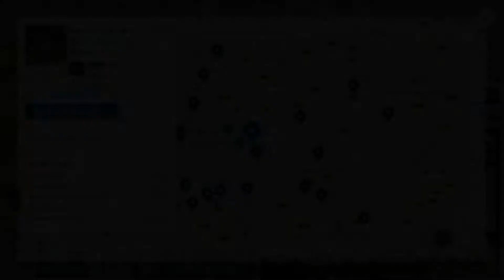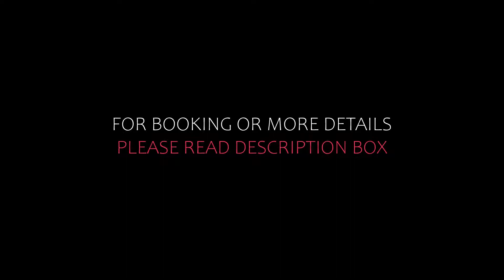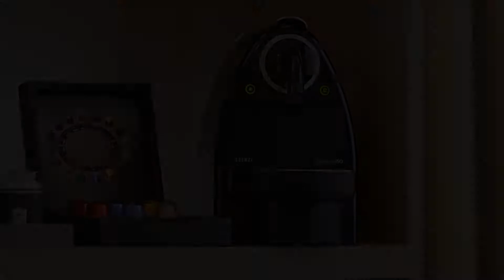Top 10 Recommended Hotels In Marne La Vallee | Top 10 Best 4 Star Hotels In Marne La Vallee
9) Disney's Hotel New York® - The Art of Marvel, Chessy

Queries Solved:
1) Top 10 Recommended Hotels In Marne La Vallee
2) Top 10 Hotels In Marne La Vallee
3) Top Ten Hotels In Marne La Vallee
4) Top 10 Romantic Hotels In Marne La Vallee
5) 10 Best Hotels For Couples In Marne La Vallee
6) Hotels In Marne La Vallee
7) Best Hotels In Marne La Vallee
8) Top 10 Luxury Hotels In Marne La Vallee
9) Luxury Hotel In Marne La Vallee
10) Luxury Hotels In Marne La Vallee
11) Luxury Stay In Marne La Vallee
12) Top 10 4 Star Hotel In Marne La Vallee
13) Best 4 Star Hotel In Marne La Vallee
14) 4 Star Hotel In Marne La Vallee

Track Title: Fiesta de la Vida
Artist: Aaron Kenny